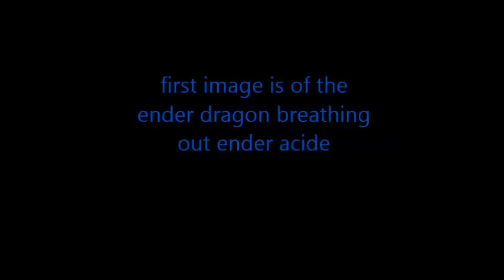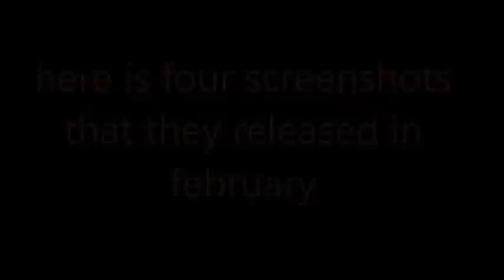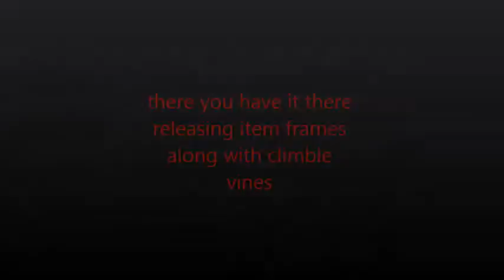minecraft TU9 all images and info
all the images that 4Jstudios has released i manged to put in this video if i missed one out tell me